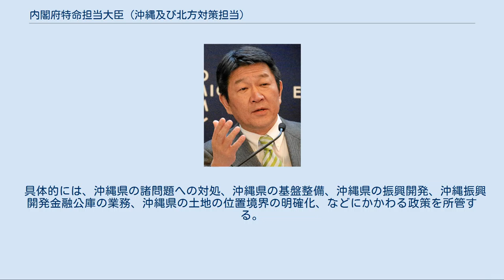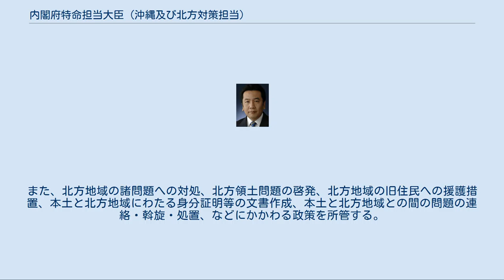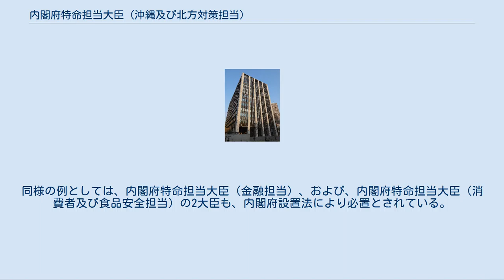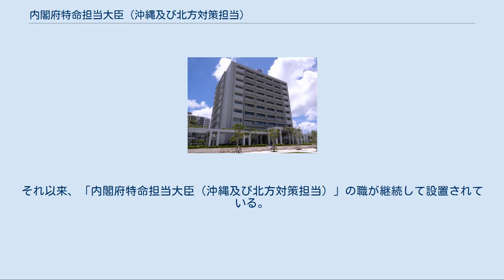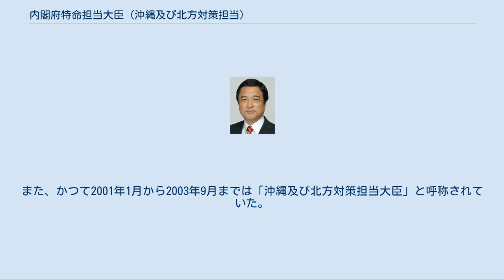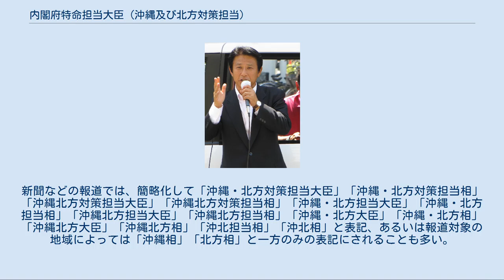内閣府特命担当大臣（沖縄及び北方対策担当）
内閣府特命担当大臣（沖縄及び北方対策担当）（ないかくふとくめいたんとうだいじん おきなわおよびほっぽうたいさくたんとう、英語: Minister of State for Okinawa and Northern Territories Affairs）は、日本の国務大臣。
内閣府特命担当大臣のひとつである。
沖縄及び北方対策担当大臣と通称される。
 内閣府政策統括官（沖縄政策担当）、内閣府沖縄振興局、北方対策本部が設置される中央合同庁舎第8号館 沖縄総合事務局が設置される那覇第2地方合同庁舎2号館 日本の内閣府に置かれる内閣府特命担当大臣の一つである。
主として沖縄政策、および、北方領土政策を所管する国務大臣である。
 具体的には、沖縄県の諸問題への対処、沖縄県の基盤整備、沖縄県の振興開発、沖縄振興開発金融公庫の業務、沖縄県の土地の位置境界の明確化、などにかかわる政策を所管する。
また、北方地域の諸問題への対処、北方領土問題の啓発、北方地域の旧住民への援護措置、本土と北方地域にわたる身分証明等の文書作成、本土と北方地域との間の問題の連絡・斡旋・処置、などにかかわる政策を所管する。
 内閣府にて沖縄政策を司る組織としては、内部部局である政策統括官（沖縄政策担当）配下の組織や、内部部局である沖縄振興局、地方支分部局である沖縄総合事務局、審議会等である沖縄振興審議会などが挙げられる。
また、内閣府にて北方領土政策を司る組織としては、特別の機関である北方対策本部などが挙げられる。
内閣府特命担当大臣（沖縄及び北方対策担当）は、これらの組織を担当する。
 内閣府特命担当大臣は、担当する諸課題により柔軟に設置できるため、政権により増減や変動があり、その役職名は必ずしも一致しない。
しかし、内閣府特命担当大臣（沖縄及び北方対策担当）は、内閣府設置法により必置とされている。
同様の例としては、内閣府特命担当大臣（金融担当）、および、内閣府特命担当大臣（消費者及び食品安全担当）の2大臣も、内閣府設置法により必置とされている。
 また、この内閣府特命担当大臣（沖縄及び北方対策担当）に就任した者は、内閣府設置法に基づき、北方対策本部長に就任する。
北方対策本部長は北方対策本部の長であり、北方対策本部の事務を統括する。
また、必要に応じて、関係する行政機関の長に対し、資料の提出、意見の開陳、説明などの協力を求めたり、意見を述べたりすることができる。
 中央省庁等改革基本法に基づく中央省庁再編により、2001年1月6日に内閣府が設置された。
それにともない、総理府の外局である沖縄開発庁などが所管していた沖縄政策は、内閣府に移管されることになった。
また、総務庁の特別の機関である北方対策本部などが所管していた北方領土政策も、内閣府に移管されることになった。
同時に、特命担当大臣の制度が設けられた。
同日付で第2次森改造内閣（中央省庁再編後）が発足し、衆議院議員の橋本龍太郎が「沖縄及び北方対策担当大臣」に任命された。
以降、沖縄政策や北方領土政策を担当する特命担当大臣として、「沖縄及び北方対策担当大臣」の職が継続して設置された。
 2003年9月22日に発足した第1次小泉第2次改造内閣では、「内閣府特命担当大臣（沖縄及び北方対策担当）」と呼称が変更され、衆議院議員の茂木敏充が任命された。
それ以来、「内閣府特命担当大臣（沖縄及び北方対策担当）」の職が継続して設置されている。
 「内閣府特命担当大臣」も参照 任命・補職は3段階で行われており、まず「国務大臣に任命する」との官記が出され、次いで当該の国務大臣に対して「内閣府特命担当大臣を命ずる」との辞令が出され、さらに当該の内閣府特命担当大臣に対して「沖縄及び北方対策を担当させる」と命ぜられる。
これらの辞令は「官報」に掲載されるため、その記載に基づき「内閣府特命担当大臣（沖縄及び北方対策担当）」と表記される。
また、かつて2001年1月から2003年9月までは「沖縄及び北方対策担当大臣」と呼称されていた。
新聞などの報道では、簡略化して「沖縄・北方対策担当大臣」「沖縄・北方対策担当相」「沖縄北方対策担当大臣」「沖縄北方対策担当相」「沖縄・北方担当大臣」「沖縄・北方担当相」「沖縄北方担当大臣」「沖縄北方担当相」「沖縄・北方大臣」「沖縄・北方相」「沖縄北方大臣」「沖縄北方相」「沖北担当相」「沖北相」と表記、あるいは報道対象の地域によっては「沖縄相」「北方相」...